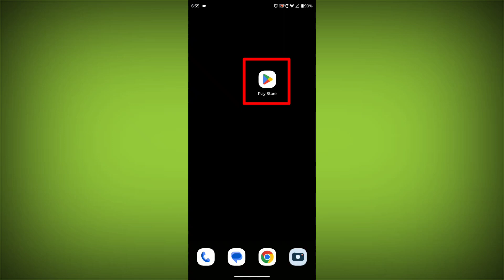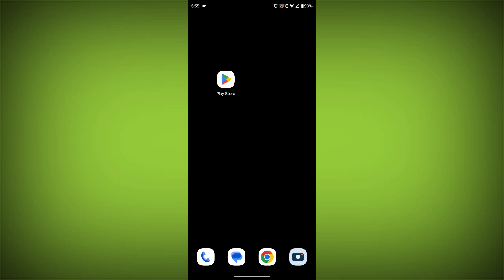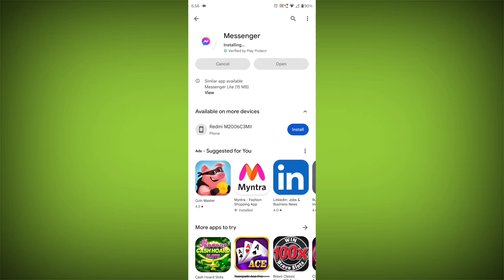How To Fix Facebook Messenger App The phone number you're trying to verify was recently used to veri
How To Fix Facebook Messenger App The phone number you're trying to verify was recently used to verify a different account. Please try a different number. Problem Solved

Talk soon,
Abid Akay